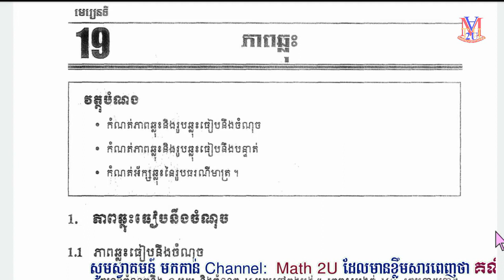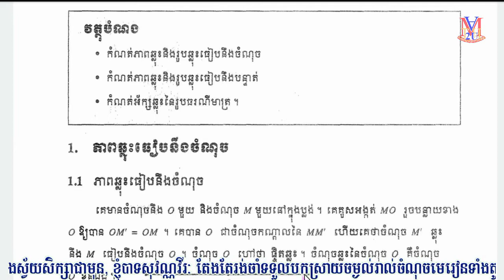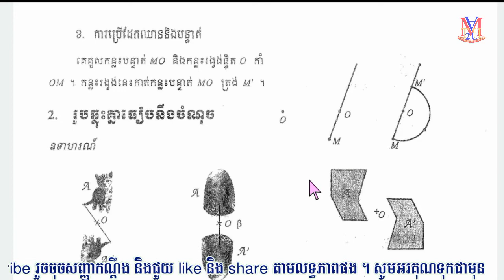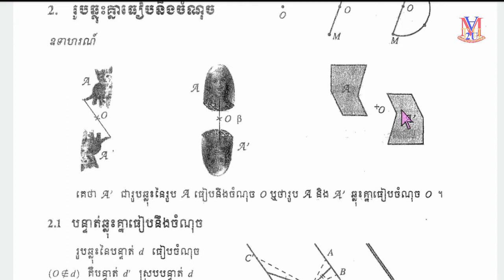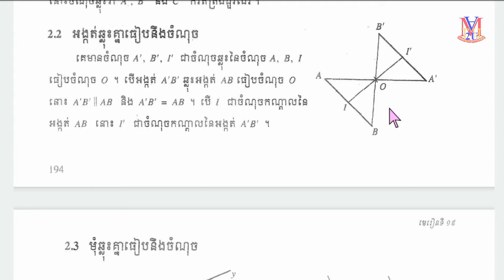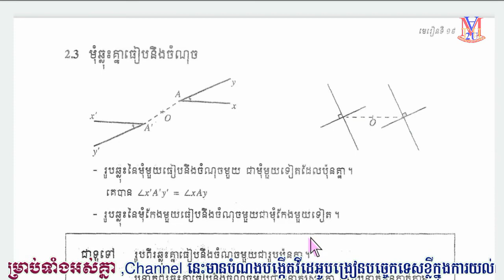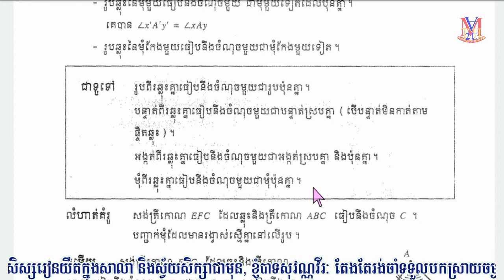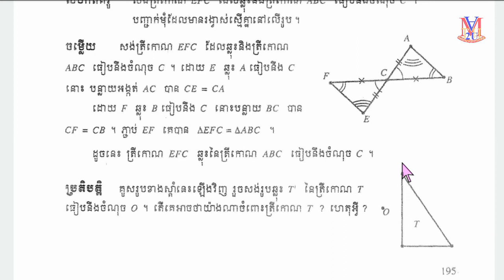B61[ថ្នាក់ទី7] មេរៀនទី10 ភាពឆ្លុះ Reflection {1. ភាពឆ្លុះធៀបនឹងចំណុច 2. រូបឆ្លុះគ្នាធៀបនឹងចំណុច}